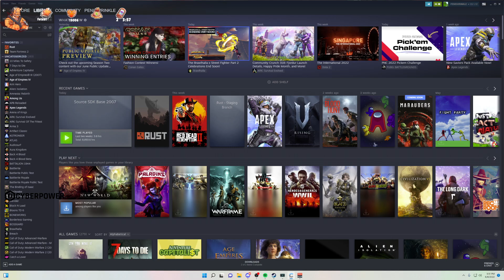The tale of Greg the Ghost, and Larry the Lecherous